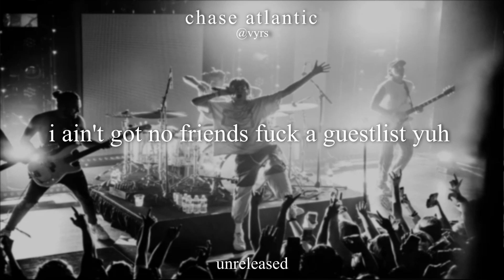[UNRELEASED] no friends v2- chase atlantic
i lowkey like this version better imo. wish this was on spotify :(

youtube playlist for their new album, beauty in death: (go support!)